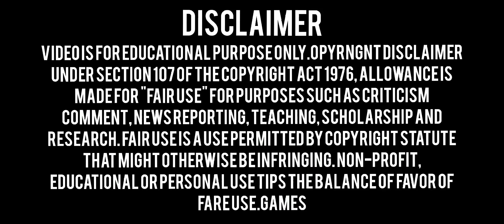FREE FIRE MAX | VIP ANTIBLACKLIST AUTO KILL MOD MENU | SPEED HACK | SUPPORT ALL DEVICE | NEW UPDATE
2Nd Id Use Safe⚠️

Free Fire Max Vip Antiblacklist AutoKill Mod Menu Link📌

Free Fire Max Normal Obb Link📌

🌐DOWNLOAD🌐

magic bullet
fire
drag bypass
bypass obb
white444 config
ff hacker
paid
hologram
babai official
free fire
ff injector
injector ff
ff wallhack
obb headshot
ff obb
ff hack
100% rank working
Games